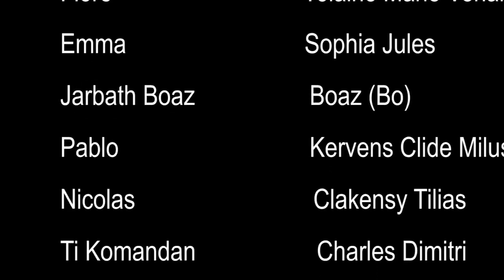SEPARASYON EP 9 FINAL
SEPARASYON EP 9

Pa bliye Abone ak chanel la like komante patajel ak fanmi zsnmi se pi gwo èd pounka rive lwen pou plis mpun gadel metel sou stati pou nou